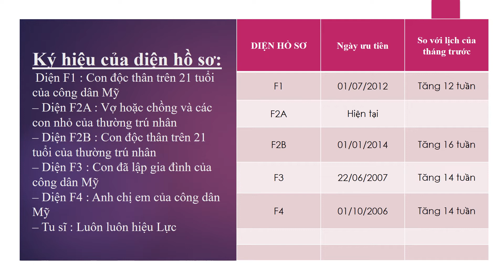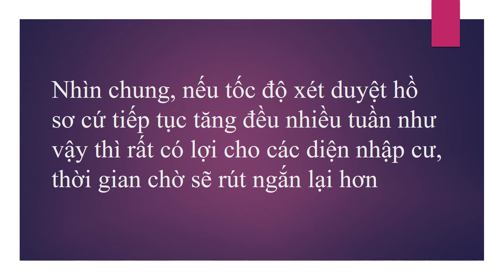Lịch Chiếu Kháng tháng 08/2019 || Visa bulletin for August 2019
Giữa mỗi tháng Sở di trú Mỹ USCIS sẽ thông báo lịch Chiếu kháng, còn gọi là lịch Hồ sơ bảo lãnh các diện đoàn tụ gia đình.

✅LỊCH CHIẾU KHÁNG SẼ ĐƯỢC CẬP NHẬT GIỮA MỖI THÁNG
Welcome to DIEP - North Carolina

Nếu Cô Chú và các Anh Chị thấy kênh hữu ích, mọi người có thể donate - hỗ trợ Diep duy trì kênh qua:
Tài khoản: Trần Thị Ngọc Điệp
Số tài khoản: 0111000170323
Ngân hàng: Vietcombank (Ngân hàng TMCP Ngoại Thương Việt Nam)
***Lưu ý: các thông tin về di trú  tôi dựa theo kinh nghiệm hiểu biết và tìm hiểu của cá nhân, tôi không phải luật sư di trú và sẽ không chịu trách nhiệm về nội dung và các vấn đề pháp lý liên quan.